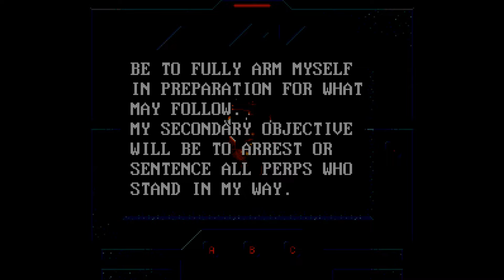Judge Dredd - Genesis Longplay/Walkthrough #7 [4Kp60]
Pending (longplay completed by my homie)...